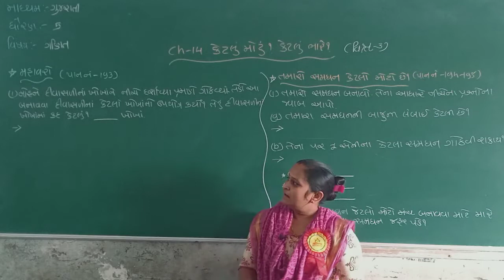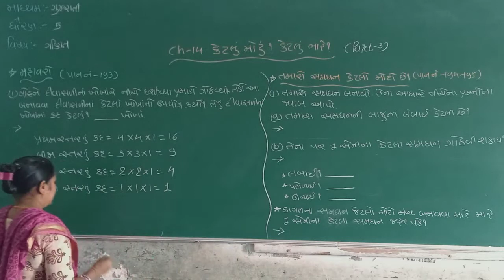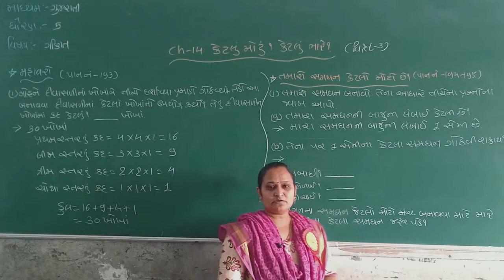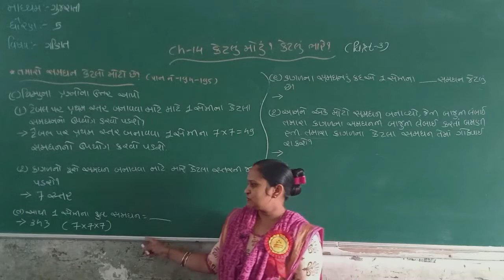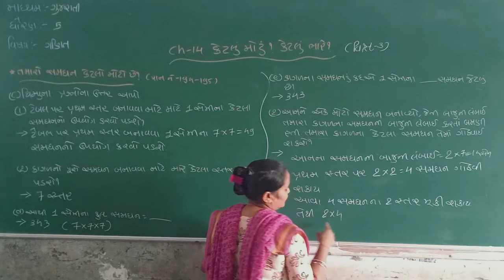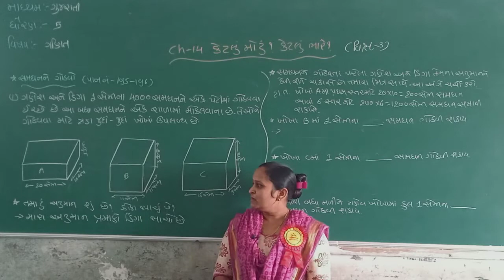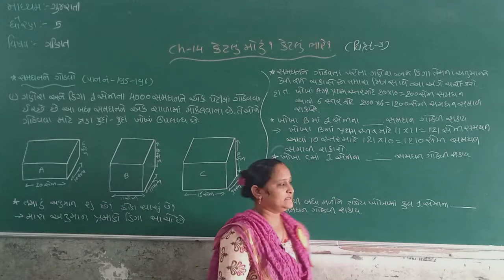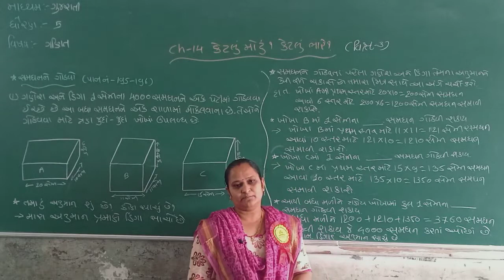STD 5 GUJ MED SUB MATHS CHAP 14 KETALU MOTU KETALU BHARE PART 3